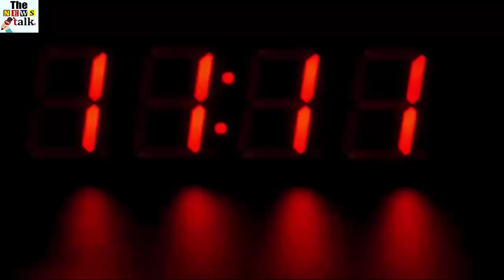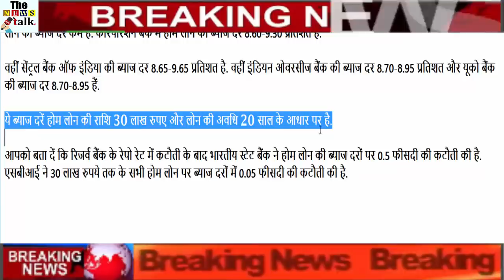आप भी लेना चाहते है होम लोन तो अभी देखे, मिलेगा सबसे कम EMI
If you are thinking of taking a loan to buy a home, then this news is very special for you. We are telling you about 4 such banks where the Home Loan will be beneficial for you. Two things always have to be kept in mind while giving a home loan from the bank. The first thing is the interest rate of home loan and repayment of this loan. The interest rate of home loan from the bank is always special. The lower the interest rate, the less your eMI will be. However, the EMI depends on the duration of your loan.

If talking about government banks, then the Corporation Bank, Central Bank of India, Indian Overseas Bank and UK Bank. These 4 banks have lower home loan interest rates. The interest rate of home loan in Corporation Bank is 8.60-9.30 percent. At the same time, the interest rate of Central Bank of India is 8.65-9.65 percent. Indian Overseas Bank's interest rate is 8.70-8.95 percent and UCO Bank's interest rate is 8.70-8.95. These interest rates are based on the home loan amount of Rs 30 lakh and the loan period is 20 years.

Let us tell you that after the Reserve Bank's repo rate cut, State Bank of India has cut home loan rates by 0.5 per cent. SBI has cut interest rates on all home loans up to Rs 30 lakh to 0.05 per cent.